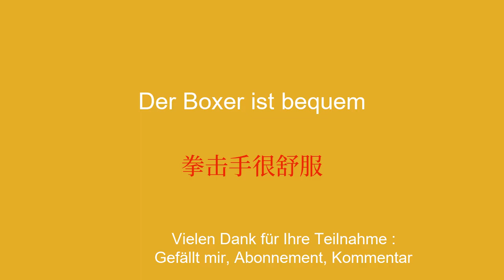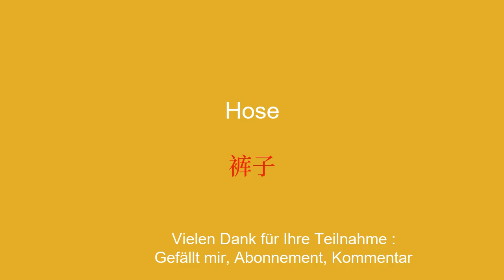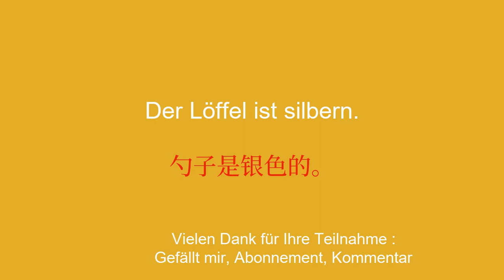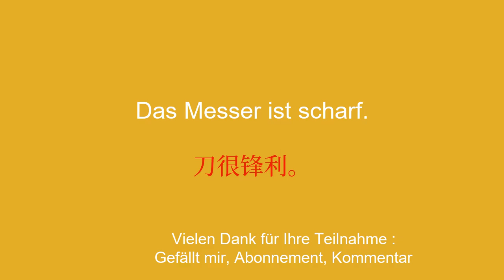Wie Sie gebräuchliche chinesische Wörter und Ausdrücke in Ihrem täglichen Leben verwenden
Willkommen auf meinem YouTube-Kanal zum Chinesischlernen für Anfänger! In dieser Videoreihe stelle ich Ihnen einfache Sätze vor, damit Sie sie einfach und schnell lernen können. Ganz gleich, ob Sie ins Ausland reisen, mit englischsprachigen Personen kommunizieren oder einfach nur Ihr Chinesischniveau verbessern möchten, mit diesen Sätzen können Sie Ihren Wortschatz und Ihre Grammatik schrittweise weiterentwickeln. Mit meinen klaren Erklärungen und meinen praktischen Beispielen lernen Sie, die Sätze in realen Zusammenhängen zu verwenden und sie sich leicht einzuprägen.